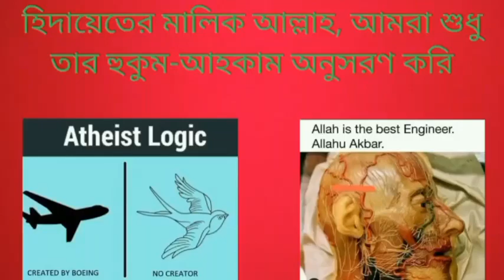মুমিন ভাইর চ্যালেঞ্জ! 1400 বছর ধরে কুরআনের একটা শব্দ কেউ বদলাতে পারে নাই? Lopa Rahman vs Akhtar Mia